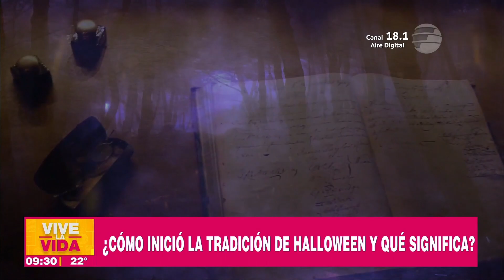¿Cómo inició la tradición de halloween y qué significa? | Informe En VLV | 09-10-23